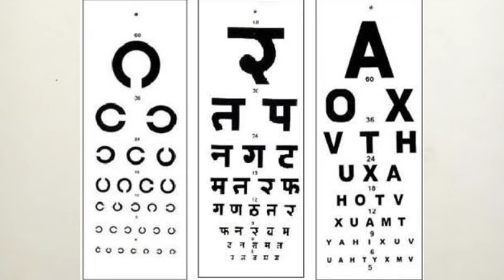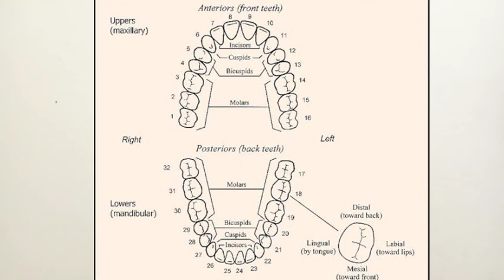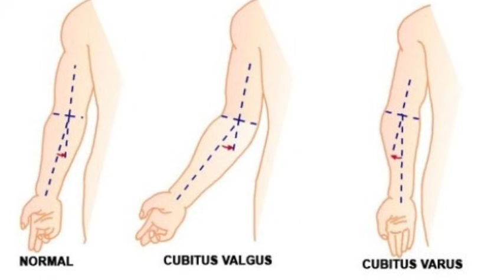All Tests in SSB medicals || Army Medicals || Medical procedure of Armed forces !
HELLO AND WELCOME TO DEFENCE STUDY CAPSULE !!

Topics discussed:

1. SSB medical exerience
2. Tests in ssb medical
3. Indian army medicals
4. Medical tests for NDA
5. Medicals Tests for CDS
6. All about SSB medicals
7. Air force medical test
8. Army Bharti medicals
9. NDA medicals

🔥We are always here to provide you quality content and Help you travel from ordinary to less ordinary .

🔥A channel by Recommended candidate to help budding aspirants in their preparation.

NDA || CDS || INET || AFCAT

🔥TELGRAM group for SSB and written preparation !

🔥Instagram page for funny memes and helpful content

Jai hind !!!